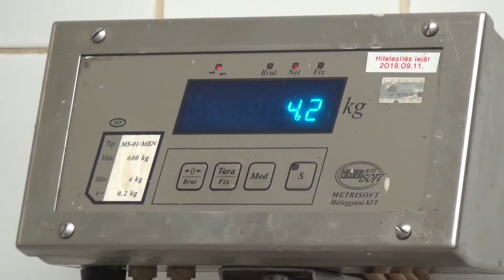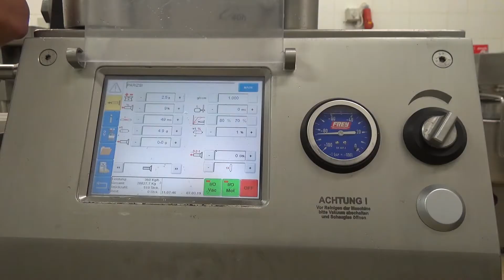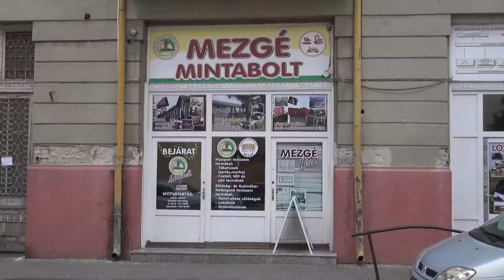2019.03.07. - 59. Húsipari Termékgyártó SZKTV - Gyakorlat - Kiskunfélegyháza, MEZGÉ Tanvágó Üzem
Az 59. Húsipari Termékgyártó Szakma Kiváló Tanulója Verseny (első fordulójának) gyakorlati vizsgarésze a Kiskunfélegyházi Mezőgazdasági és Élelmiszeripari Szakgimnázium, Szakközépiskola és Szakiskola Húsipari Tanüzemében és Mezgé Mintaboltjában, 2019. március 7-én